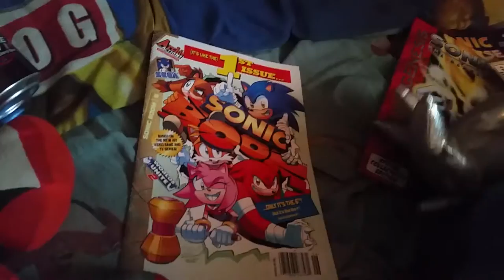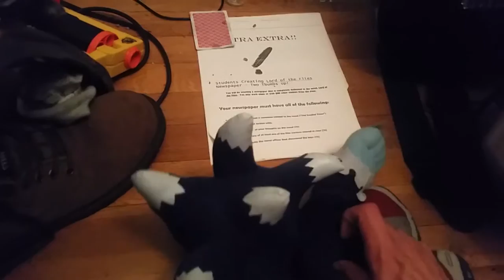Attack of the Wearhog